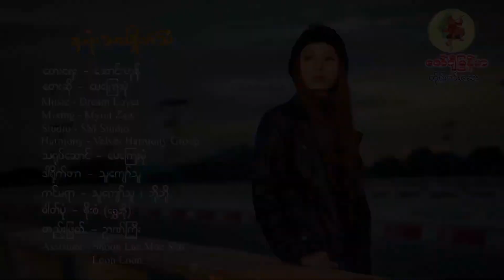မေကြေးမုံ Music Video စုစည်းမှု Director